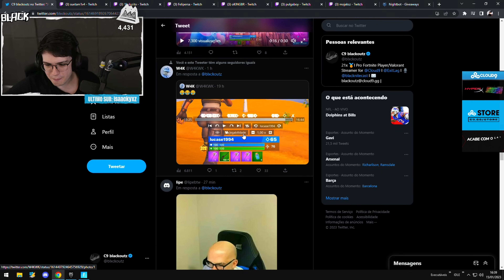MELHORES RAGES E CLIPES DO BLACKOUTZ NO CAPÍTULO 4 DO FORTNITE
streamers que apareceram no vídeo: blxckoutz